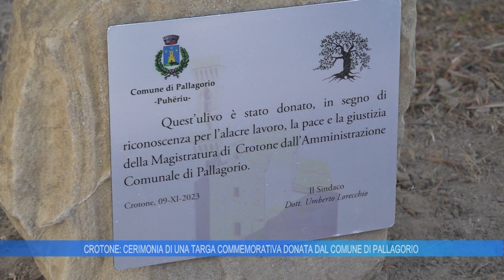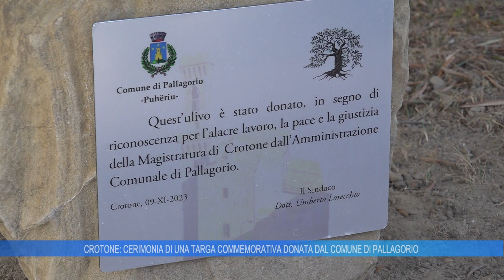CROTONE: CERIMONIA DI UNA TARGA COMMEMORATIVA DONATA DAL COMUNE DI PALLAGORIO